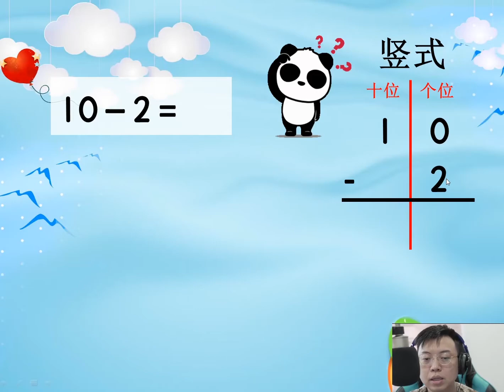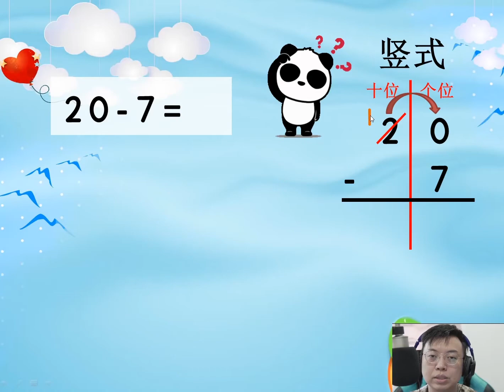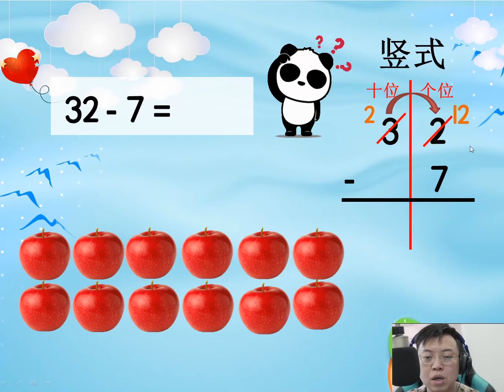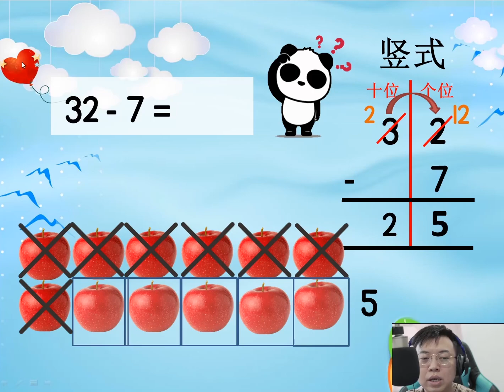三年级 数学减法两位数 借位减法 2020